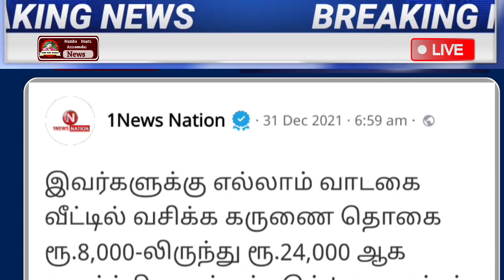காலை 8 மணி முக்கிய செய்திகள் | Today Headlines | Morning Headlines | new year 2022 | Lockdown News